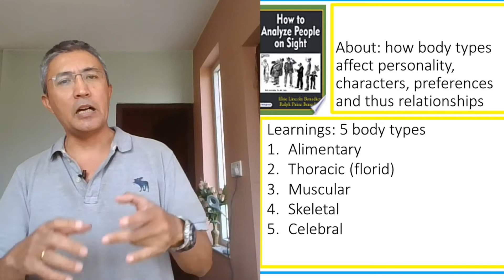31st (part 7 of 26)101 Books and What I learnt about "Leadership and Living" from them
Title : How to Analyze People on Sight
Originally published: 1921
Author: Elsie Lincoln Benedict and Ralph Paine Benedict
Subjects: Psychology
Quote of the week:
"No entertainment is so cheap as reading, nor any pleasure so lasting."
-Mary Wortley Montagu